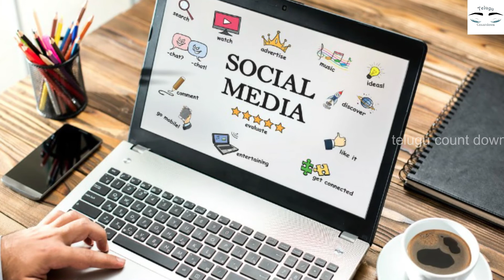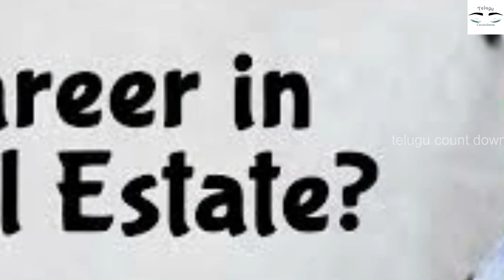real estate కంపెనీలో పని చేయుటకు అమ్మాయిలు కావలెను.! వెంటనే కాల్ చేసి అప్లై చేసుకోండి